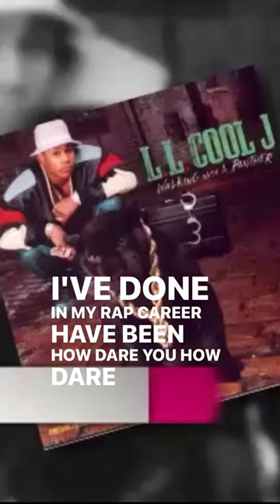LL Cool J paved the way in hip-hop.